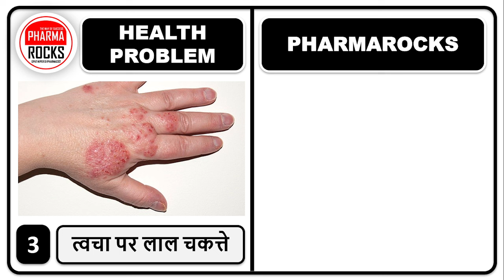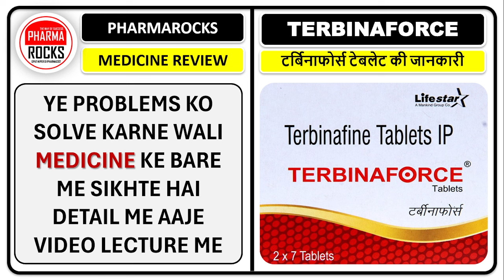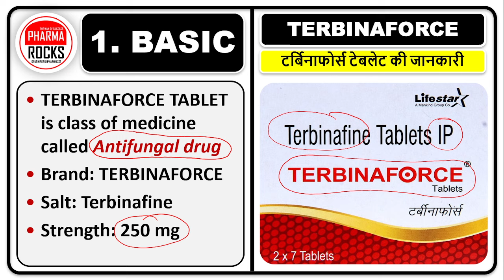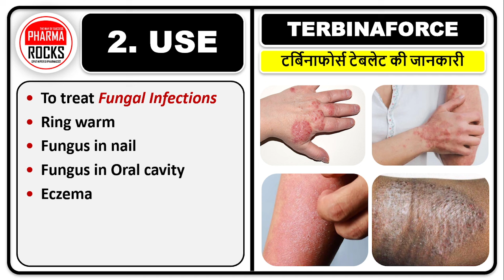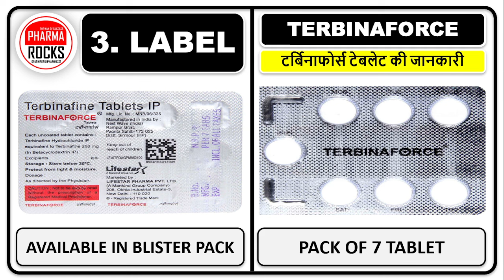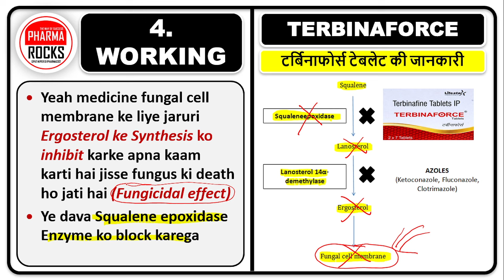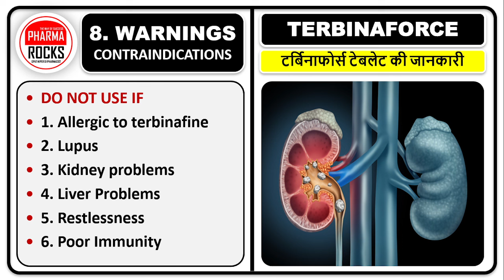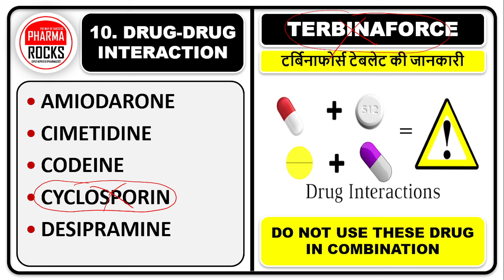7 दिन की खुराक और प्रॉब्लम ठीक, एक्जिमा और पुरानी फंगस की टेबलेट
ASSISTANT PROFESSOR
FOUNDER PHARMAROCKS
PHD SCOLAR (GTU AHMEDABAD)

📚 STUDY MATERIAL
👨🏼‍🏫 VIDEO LECTURE
📊 TEST SERIES

एक्जिमा और पुरानी फंगस की टेबलेट
7 दिन की खुराक और प्रॉब्लम ठीक,